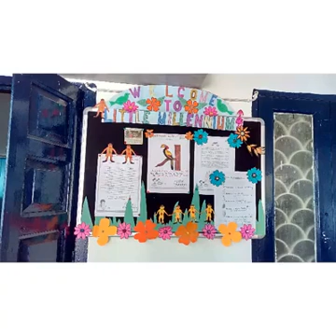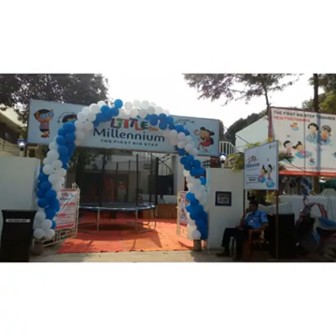Little Millennium, Play School BJB Nagar, Bhubaneswar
Best Pre School in Bhubaneswar